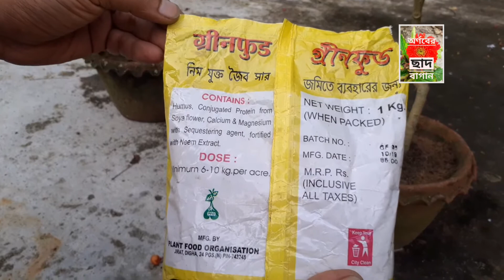টবে বেগুন চাষ পদ্ধতি how to care brinjal plant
আমার ভিডিও তে টবে বেগুন চাষ পদ্ধতি সম্পর্কে জানবো। এখন বেগুনের পরিচর্যা বা বেগুন গাছের পরিচর্যা সম্পর্কেও ধারণা করা যাবে। বর্তমানে টবে বেগুন গাছের চাষ পদ্ধতি অত্যন্ত প্রচলিত।

Ami begun gacher porichorcha ei video te dekhachi. Begun chaser proti ti dhap ei videor madhome dakha jabe.

I explain how to care brinjal plant in container at home. Brinjal or egg plant is a very useful vegetable for us. I described the step of cultivate brinjal using organic fertilizer in our favourite garden.

অর্গানিক পদ্ধতিতে বেগুন চাষ পদ্ধতি দেখুন। বাড়িতে বেগুন চাষ আমরা আমাদের বাগানে করে থাকি। বর্তমানে হাইব্রিড বেগুন চাষ সবার কাছে সুপ্রচলিত বা সুবিদিত। বাগানে বিটি বেগুন চাষ পদ্ধতি অত্যন্ত সহজ আজকের দিনে। নার্সারী থেকে উন্নত মানের হাইব্রিড বেগুনের জাত এর চারা এনে বাড়িতে টবে জৈব পদ্ধতিতে উন্নত বেগুন চাষ করুন।
 বৈজ্ঞানিক পদ্ধতি অনুসরণ করে টবে বেগুন চাষ আজ  একটি অত্যন্ত সহজ সরল পক্রিয়া। টবে
বেগুন চাষের আধুনিক পদ্ধতি এই ভিডিওতে পাবেন। টবে
বেগুন চাষের নিয়ম গুলি ভিডিও টি তে ভালো ভাবে দেখুন।

💚❤️💚❤️💚🙏🙏নমস্কার🙏🙏❤️💚❤️💚❤️
                                                                অর্ণব

প্রয়োজনীয় তথ্য পেতে পরের ভিডিও দেখবেন।

mukherjeearnab314